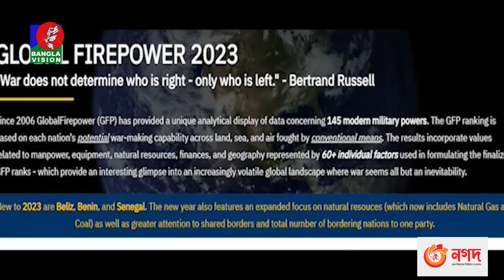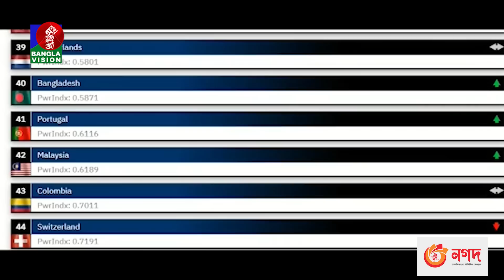সকাল ১০টার বাংলাভিশন সংবাদ | Bangla News | 15_January_2023 | 10:00 AM | Banglavision News